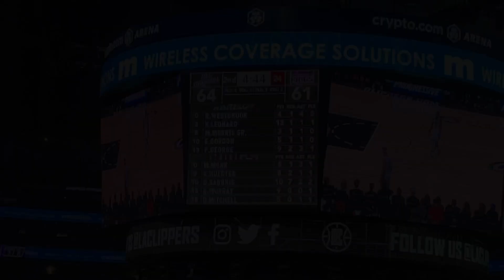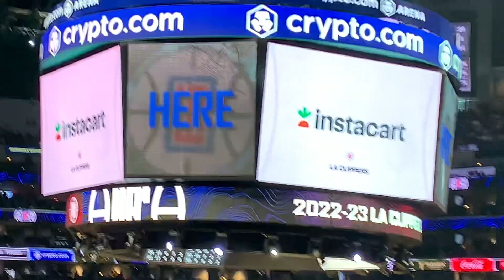2nd Highest Scoring Game in NBA History in Russell Westbrook's LA Clipper Debut!! VLOG #11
Ok y'all. I've done a lot of Vlogs but this one as far as regular season takes the cake. You had Kawhi Leonard, Paul George, Domantas Sabonis, De'Aaron Fox, & the debut of Russell Westbrook. Easily the loudest game I've been to this season.

2nd highest scoring game in NBA history but in the end, a costly loss for the Los Angeles Clippers.